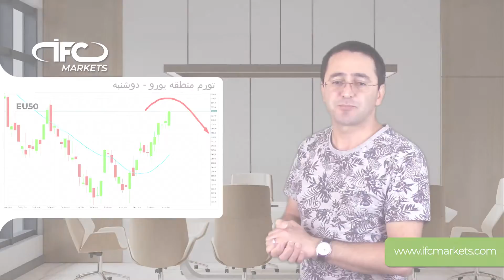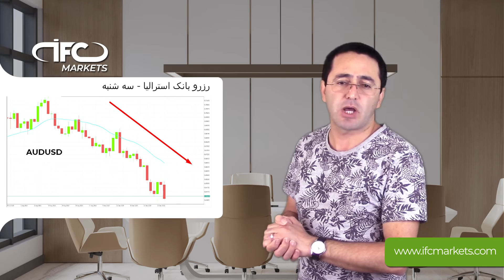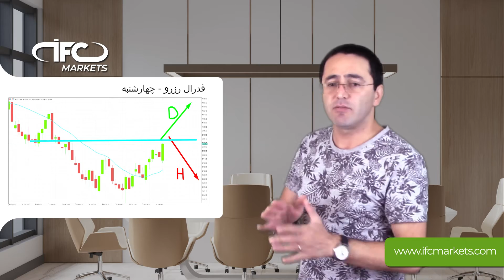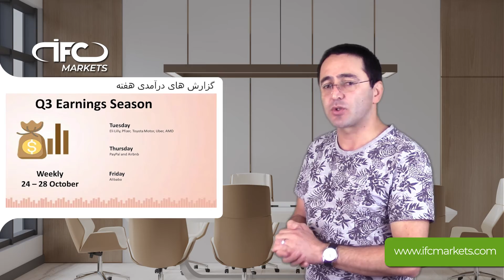چشم انداز هفتگی با اهورا | ۳۰ اکتبر ۲۰۲۲ | کارشناس تحلیل، بروکر IFC Markets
یکی از بهترین برنامه های مشارکت
تا سقف $15 به ازای هر لات.

شما می توانید اولین گام تان را با ما بردارید. به منظور آماده شدن برای انجام معاملات آنلاین فارکس، مطالب آموزشی ما را مطالعه فرمایید: